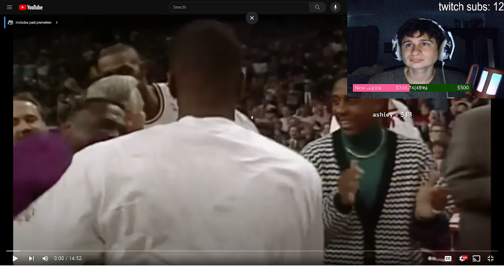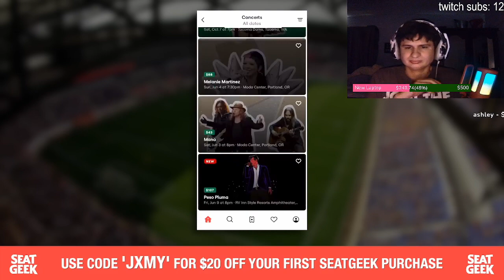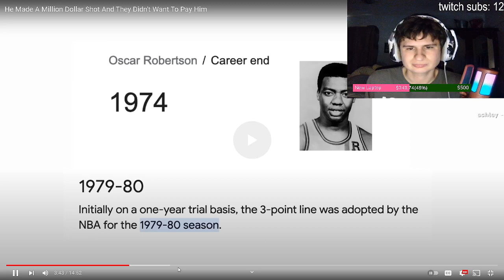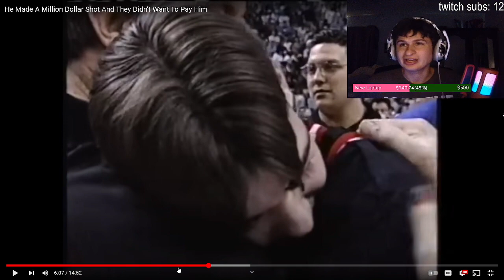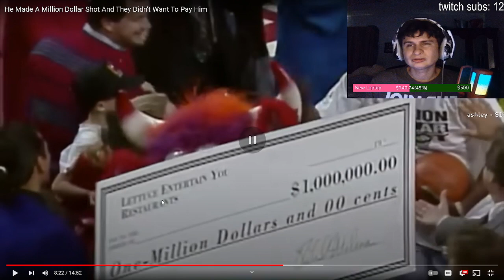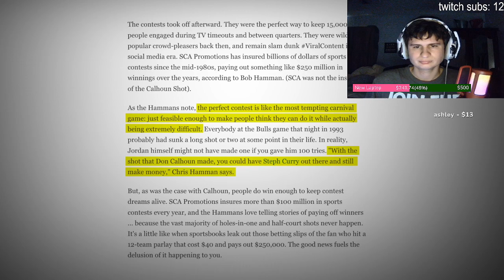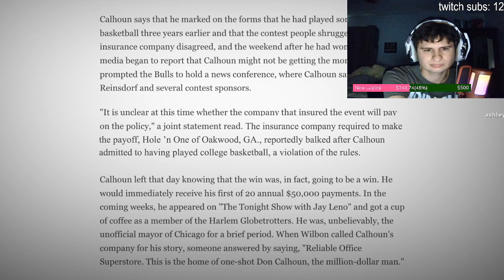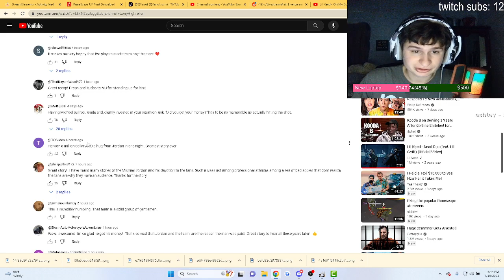He Made A Million Dollar Shot And They Didn't Want To Pay Him | Reaction